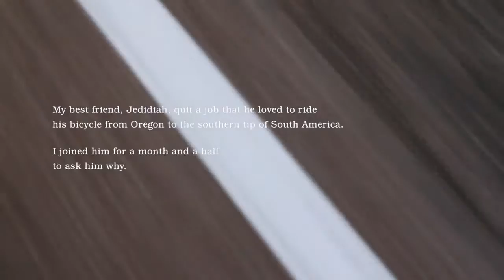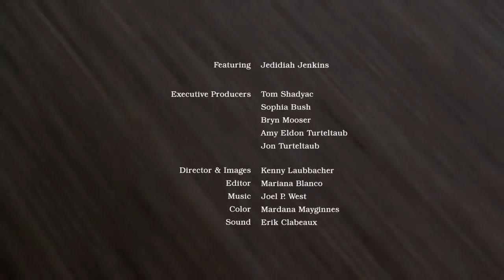He Quit His Job to Bike Across the World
Jedidiah quit a job that he loved to ride his bicycle from Oregon to the southern tip of South America. Filmmaker Kenny Laubbacher joined him for his month-and-a-half long journey to find out why.  @jedidiahjenkins  @kennyjamez